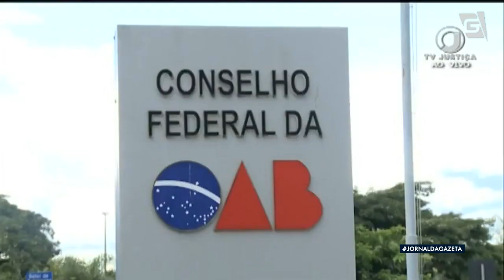Vice-presidente da república nega que governo pense em nova Constituição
O vice-presidente da República negou que o governo defenda uma nova Constituição.